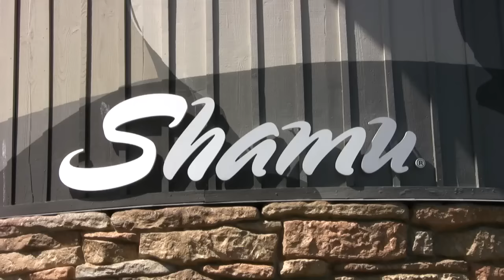SeaWorld's old "Shamu" show (with trainers in the water!)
This is the previous SeaWorld Shamu show called "Believe"   filmed in San Diego, California on March 3, 2009., On  February 24, 2010   the orca "Tilikum" drowned an experienced female trainer as at least two dozen tourists looked on from above a whale tank and from an underwater viewing area. Following this event, trainers no longer go into the water with the orcas at SeaWorld parks shows. Tilikum is the subject of the documentary film Blackfish.